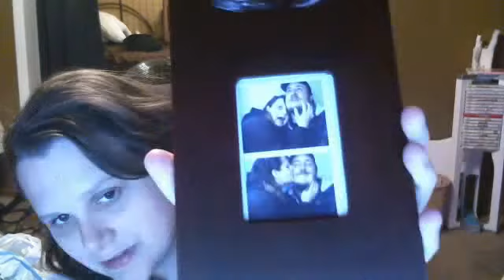27 Weeks updates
just a baby update!